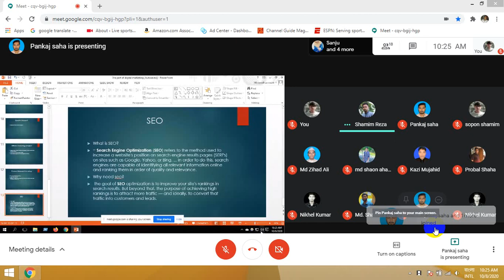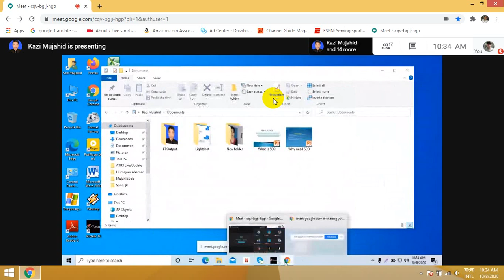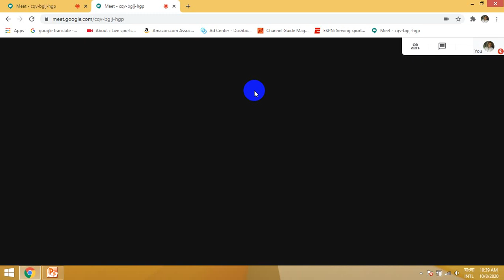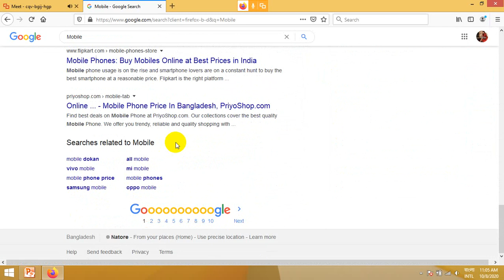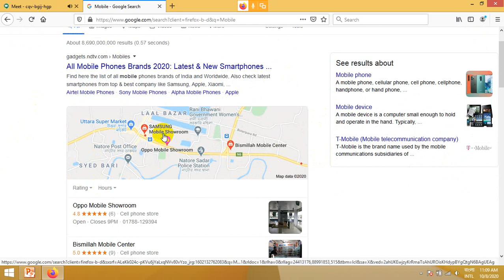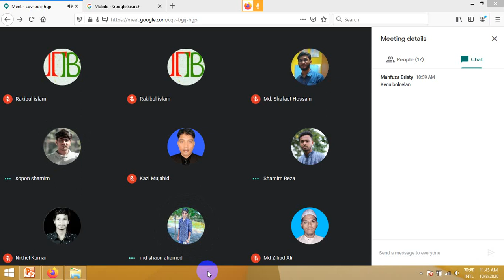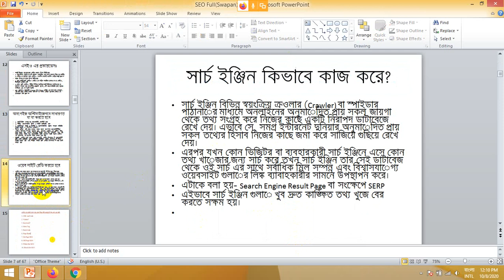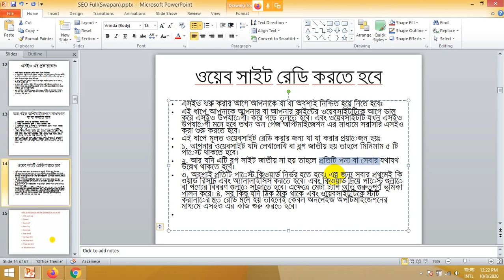LEDP-L4-RAJ- DM-116 | class-30/T-MD Swapan HossainLEDP LOT-4 Rajshahi